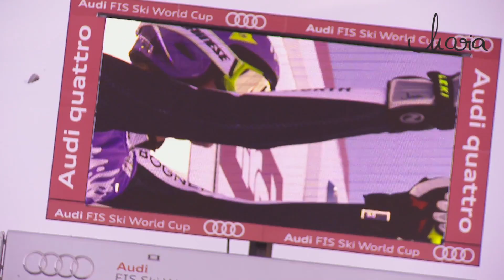Worldcup Sölden - 24.10.2011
Worldcup Opening Sölden